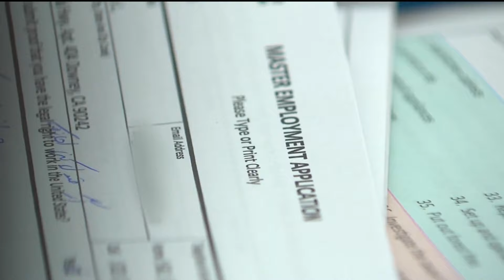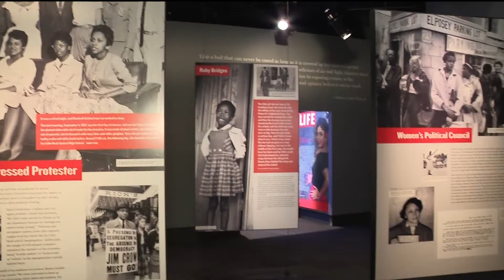Atlanta community leaders talk carrying the torch during Black History Month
Atlanta has an incredible legacy of civil rights giants but these are the leaders carrying the torch for the next generation.